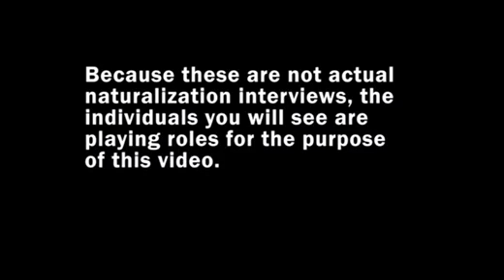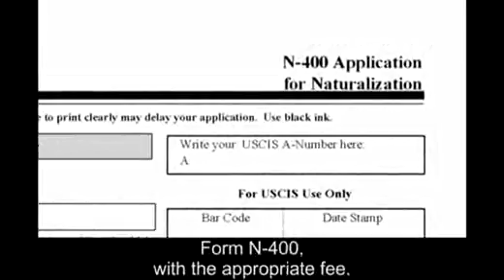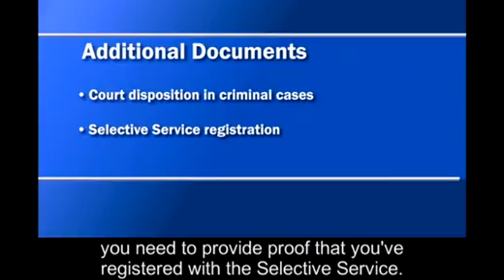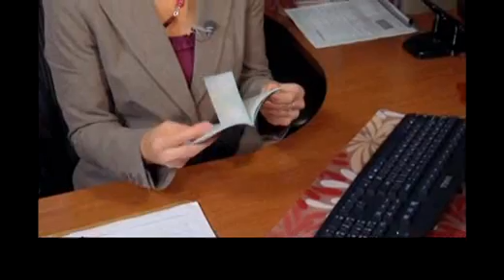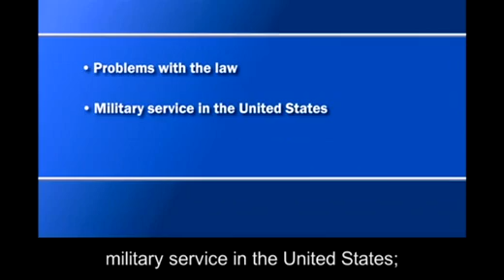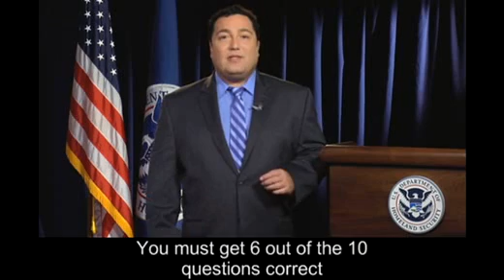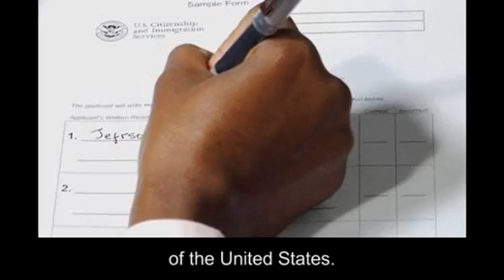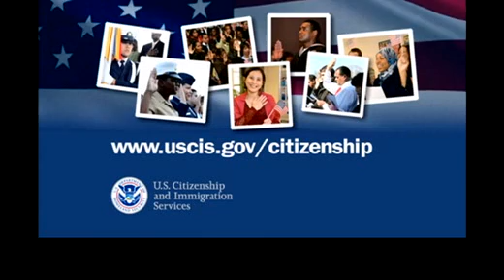The USCIS Naturalization Interview and Test Video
The USCIS Naturalization Interview and Test is a 16-minute video that provides an overview of the naturalization process and testing requirements. This video highlights scenes from the naturalization interview, including the English and U.S. history and government (civics) portions of the naturalization test. These simulated situations provide a closer look into the overall process.